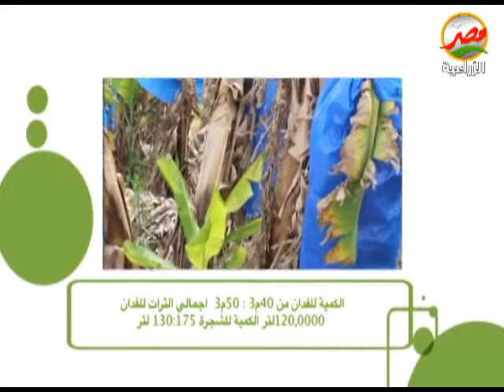التوصيات الفنية لمزارعي محصول الموز خلال شهر يونيو 2021